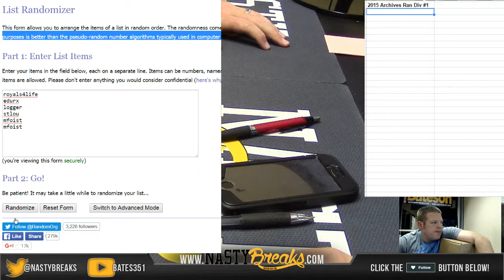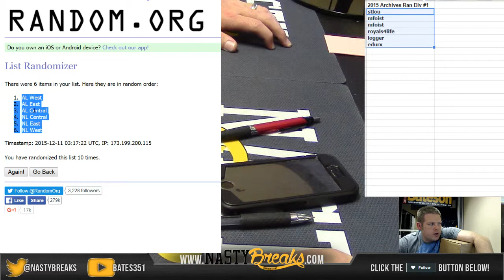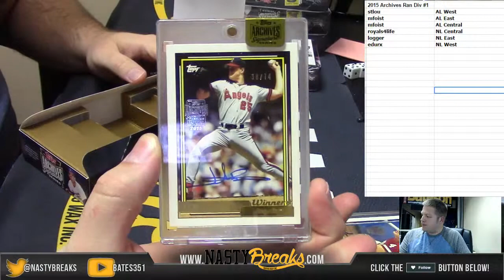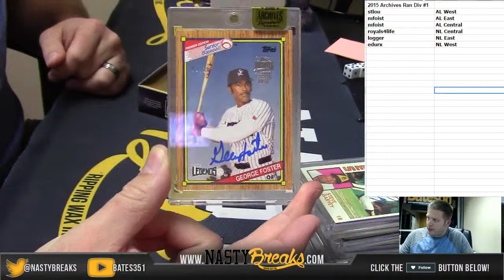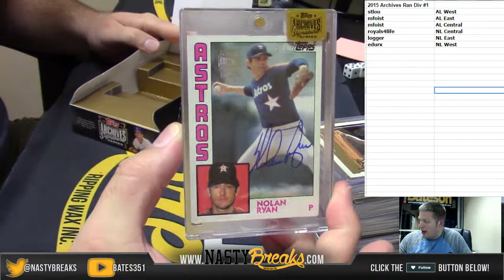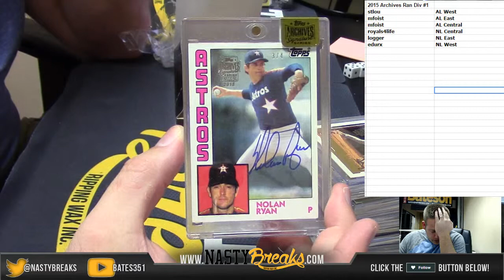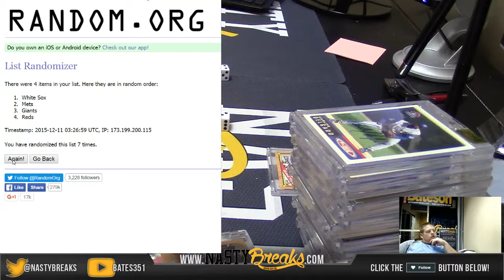2015 Topps Archives Full Case Random Divisions #1